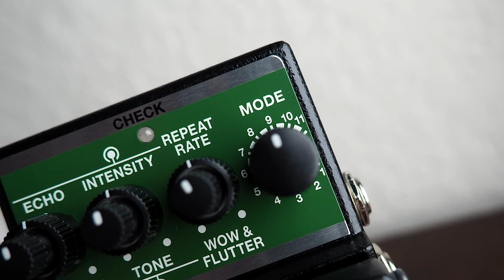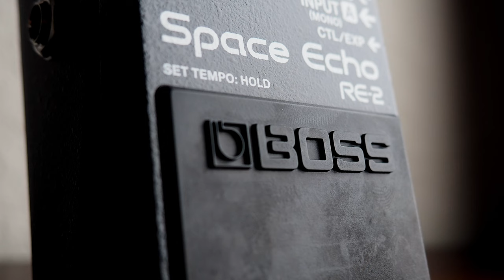Boss RE-2 Space Echo (Stereo)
*GRAB THOSE HEADPHONES, KIDDOS!* Today we bring you an in-depth look at the amazing RE-2 Space Echo from Boss!!

00:33 Mode 2
03:40 Mode 3
04:33 Mode 4
05:54 Mode 5
07:15 Mode 6
08:09 Mode 7
09:09 Mode 1
09:40 Bookmark Pedals Tap Switch
11:23 Mode 8
12:16 Mode 9
13:21 Mode 10
14:29 Mode 11

Introduced in 1974 and produced for over 14 years, the Roland RE-201 Space Echo stands among the most legendary and sought-after effect units in music history. Known for its distinctive rhythmic echo sounds, warm character, and highly playable sonic quirks, this tape-based classic continues to inspire musicians, producers, and audio mixers over four decades on.

With the RE-2, the authentic sound and behavior of the Space Echo is now available in the famous BOSS compact series for the first time. Backed by intensive R&D and our latest innovations, the RE-2 delivers the coveted magic of the RE-201 in a pedalboard-friendly footprint—realized in flawless detail by the company that designed the original.